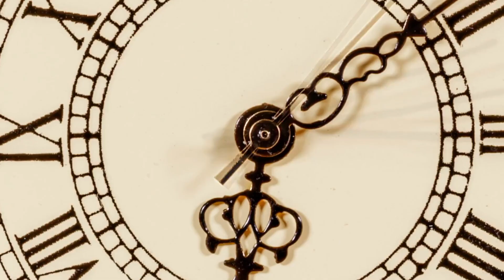Man Gives Best Birthday Present To Cheating Wife. This Is Priceless.